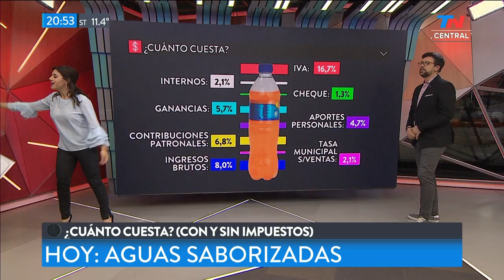¿Cuánto cuesta el agua saborizada con y sin impuestos? | TN CENTRAL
Marcela Pagano nos muestra todos los impuestos que estamos pagando al momento de comprar agua saborizada.

Fragmento de "TN Central" emitido el Jueves 8 de Agosto de 2019.